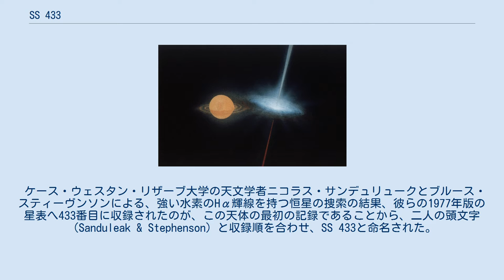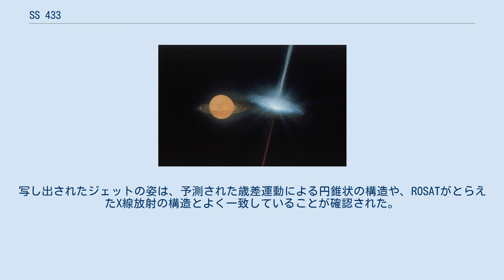SS 433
SS 433は、わし座の方角、地球からおよそ1万8,000光年離れた場所にある、非常に奇妙な連星で、これまで観測された中で最も興味深い天体の一つである。
 X線連星かつ食連星で、主星は恒星質量ブラックホール、もしくは中性子星であり, pp. 23–24.、伴星は晩期のA型超巨星と推定されている。
またSS 433は最初に発見されたマイクロクエーサーである。
 ケース・ウェスタン・リザーブ大学の天文学者ニコラス・サンデュリュークとブルース・スティーヴンソンによる、強い水素のHα輝線を持つ恒星の捜索の結果、彼らの1977年版の星表へ433番目に収録されたのが、この天体の最初の記録であることから、二人の頭文字（Sanduleak & Stephenson）と収録順を合わせ、SS 433と命名された。
その後、SS 433は食変光星であることもわかり、「わし座V1343星」という変光星名も付けられている。
 SS 433は、1万7,000年から2万1,000年前に爆発したと推測される超新星の超新星残骸W50（マナティー星雲）の中に位置している。
主星は、超新星爆発を起こした恒星の核が崩壊して残ったコンパクト星である。
SS 433は、わし座の方角に地球からは約1万8000光年の距離にある。
可視光での視等級は14等級で、X線源、電波源でもある。
 主星は、伴星から急速に質量を奪い、その周囲に降着円盤を形成している。
降着円盤は、周囲を回転しながら主星に落ち込み、その過程で非常に高温へと熱せられて強いX線を放射し、高温の水素でできたジェットを回転の軸に沿って円盤の上下方向に噴出している。
ジェットを構成する物質は、光速の約26%の速度で移動している, pp. 23-24; , p. 508.。
伴星の初期質量は恐らく主星の初期質量より小さかったため、伴星の方が寿命が長くなっていると考えられる。
主星の質量は太陽質量の1.9倍から4.9倍、伴星は太陽質量の8.5倍から12.7倍と見積もられている。
主星と伴星は、その共通重心の周りを太陽半径のおよそ58倍の距離をとって、約13.1日の周期で公転している, p. 510.。
 2次元で視覚化したジェットのプラズマの速度場 主星からのジェットは、降着円盤と垂直に放出されている。
主星は歳差運動しており、歳差の軸は視線方向から約79°傾斜している。
ジェットと歳差運動の軸との間の角度は約20°であり、歳差周期は約162.5日である。
歳差運動するということは、ジェットが地球の方向に近づく向きに噴き出す時と、地球から遠ざかる向きに噴き出す時とがあり、観測されるスペクトルはそれぞれ青色側、赤色側にドップラー偏移を引き起こす, p. 508.。
また、歳差運動によって、ジェットのらせん状構造は、主星から離れるにつれ円錐状に広がっている。
ジェットが超新星残骸と衝突することで、W50（マナティー星雲）はジェットの噴き出す方向へ引き延ばされた形に歪んでいる。
 2004年には、VLBAによる42日間連続の観測が行なわれ、ジェットについて新しいデータが得られ、その理解が進んだ。
ジェットは、噴き出した後単調に暗くなるのではなく、降着円盤から少し離れた所で明るくなっていた。
しかも、常に同じ場所で明るくなるわけでもなく、いくつかジェットを明るくする場所があるようだった。
ジェットが明るくなるのは、星周物質と衝突するためと考えられ、その物質はジェットとは別の降着円盤風と予想されている。
 SS 433のスペクトルは、視線方向の運動によるドップラー偏移だけではなく、特殊相対性理論的ないわゆる「横ドップラー効果」の影響も受けている。
即ち、ドップラー偏移の効果を除いても、秒速約1万2000kmに相当する赤方偏移を受けており、これは地球から遠ざかる星系の実際の視線速度ではなく、時間の遅れによるものだと考えられている。
相対論的に運動するジェットが観測者からは遅れて見えるので、励起した原子の振動も遅れて見え、放射される電磁波が赤方偏移する, p. 508.。
 2011年、VLTと補償光学を組み合わせた観測によって、SS 433のブラックホールを取り巻く降着円盤から垂直に噴き出すジェットの姿を直接撮影することに成功した。
写し出されたジェットの姿は、予測された歳差運動による円錐状の構造や、ROSATがとらえたX線放射の構造とよく一致していることが確認された。